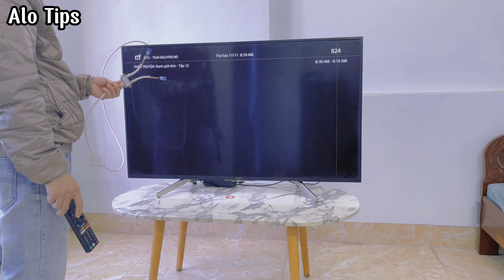SIM Card Unlocks Worldwide TV Channels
Welcome to Alo Tips youtube channel!!!
On the channel we share tips, life hacks, creativity, how to make something yourself and useful ideas..
Creativity is unlimited and it will make our lives more interesting, more fun. Alo Tips hope the tips we share will help you and your friends.
Thanks